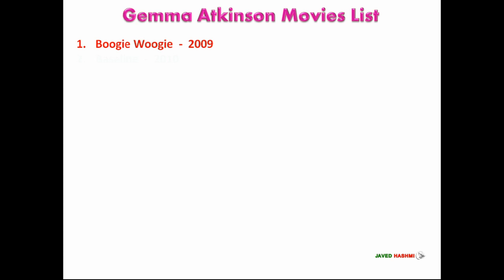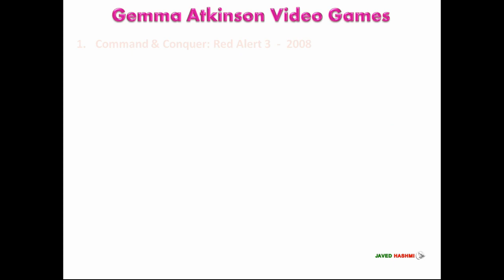Gemma Atkinson Movies List 2009-2017 ( Global Celebrity )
United Kingdom Beautiful Actress Gemma Atkinson All Movies List From 2009 to 2017 With Released Years - Global Celebrity